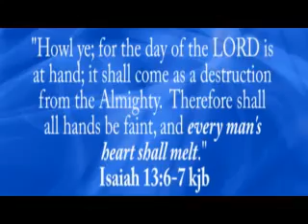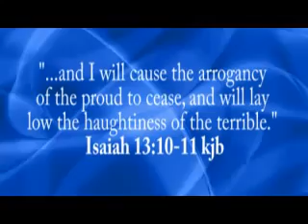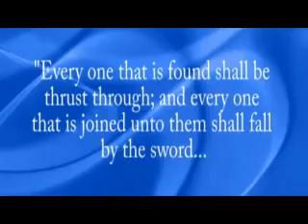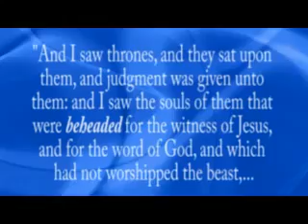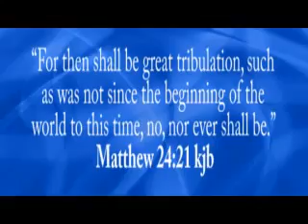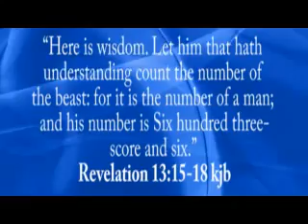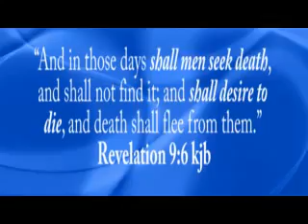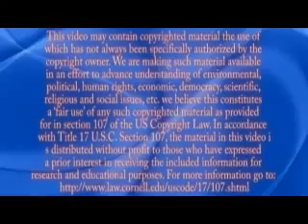" I Don't Believe That You Don't Believe In The Pre-Trib Rapture " by Gregory Miller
This commentary is directed toward those who spend their time attacking the Pre-Tribulation Rapture and those who teach it. As they have all of this time to spend on the internet, not only fighting the Blessed Hope but goofing off, they PROVE that they do not really believe that they are going through this time of Great Tribulation.

If they actually DO believe it, they demonstrate a terrible ignorance of just how BAD the last 3 1/2 years is going to be.

Watch and learn why my response to "Post-Tribbers and Pre-Wrathers" is to say, "I Don't Believe That You Don't Believe In The Pre-Trib Rapture."